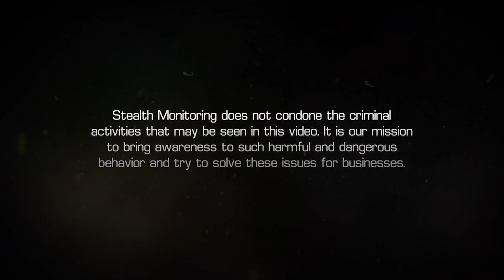Remote Video Helps Police Nab Suspicious Individual Wandering Construction Site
Around 11:15 pm, a Stealth Monitoring remote security operator noticed a suspicious individual had entered the construction site while carrying a green bag. Our operator then checked several other live feeds to determine that the trespasser had ventured further into the building. Speakers on-site were activated to attempt to deter the individual, but they continued to wander the site, at one point appearing to lay down and hide.

The operator contacted the local Toronto Police and informed them of the trespasser on-site, and within just a few minutes the individual was intercepted by officers that arrived on scene. The person was then placed in handcuffs and removed from the site.